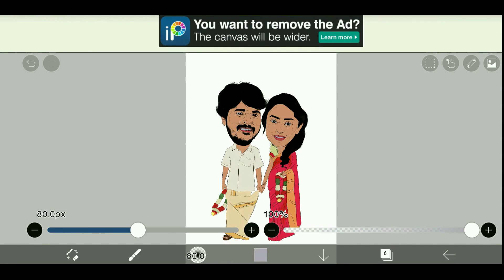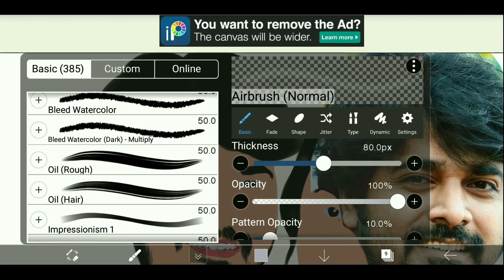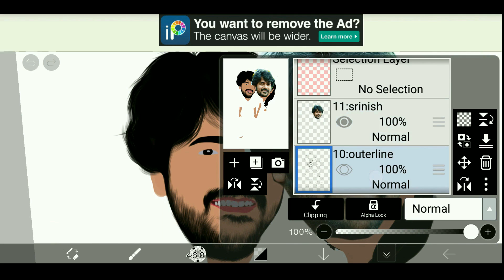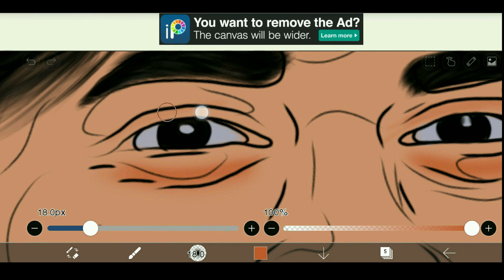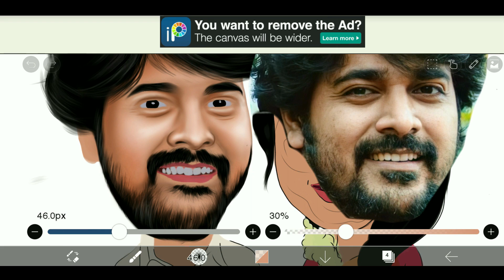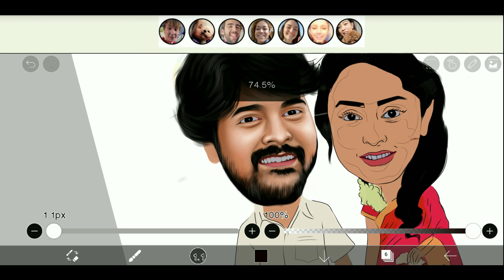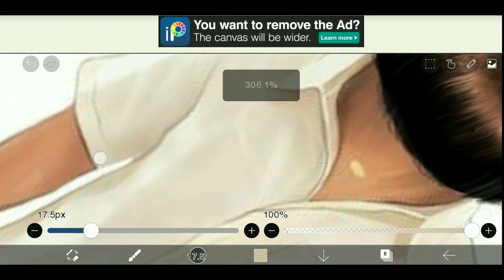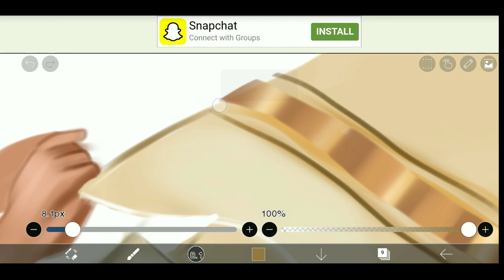Wedding Caricature in Mobile | ibis Paint X | Malayalam Tutorial | PART 3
മൊബൈൽ ഫോണിൽ caricature വരക്കാൻ നിങ്ങൾ ഈ ട്യൂട്ടോറിയലിൽ പഠിക്കും.കൂടാതെ ഫോണിൽ വരക്കുന്ന ഏറ്റവും best application ആണെന്ന് ibis paint x നെ നിങ്ങൾ വിലയിരുത്തും.. വീഡിയോ  മുഴുവൻ ആയി കാണുക. ഈ വിഡിയോയിൽ നിങ്ങൾ പഠിക്കുന്നത് എങ്ങനെ Hair, skin, cloth എന്നിവ detaling ചെയ്യുന്നത് നിങ്ങൾ പഠിക്കും. വരക്കുമ്പോൾ ശ്രെദ്ധിക്കേണ്ട tips എന്തോക്കെ ആണ്..അടുത്ത വീഡിയോ female character shading ആയിരിക്കും..നാല് part ആയാണ് വീഡിയോ ഇട്ടിരിക്കുന്നത്..അടുത്ത part വൈകാതെ അപ്ലോഡ് ചെയ്യുന്നതാണ്.

🛑ibis Paint x  Beginners Guide ഈ വിഡിയോയിൽ പറയുന്നത് ibis paint ലെ ടൂൾസ്‌നേയും അതിന്റെ functions മാണ്‌.വീഡിയോ കണ്ടു ടൂൾസ് നന്നായി മനസിലാക്കിയാൽ വളരെ നന്നായി ആർക്കും വരക്കാം.

Autodesk Sketchbook Tutorials ▶️▶️

Infinite Design Tutorials ▶️▶️

Adobe Draw Tutorial ▶️▶️

Equipment Used 📲🎥🎞️📽️📸